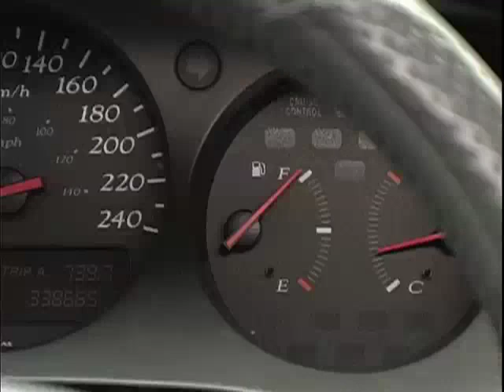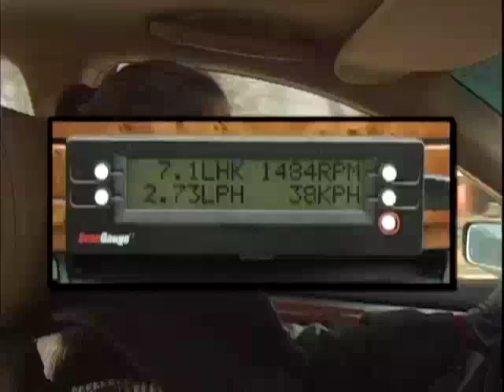How to reduce fuel use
Rising gas prices, greenhouse gas emissions, wear and tear on your vehicle  whatever your reason for wanting to drive more efficiently there are simple changes you can make. Coasting to decelerate is an easy technique to reduce fuel use and wear and tear on your vehicles tires and brakes.  Distributed by Tubemogul.